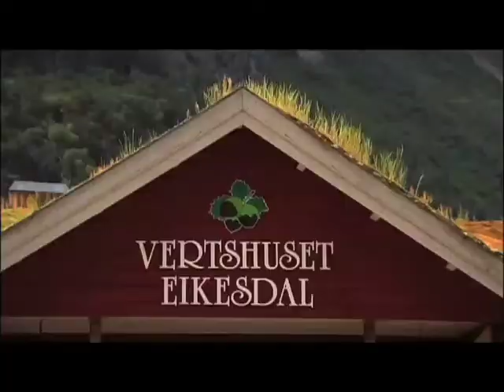ANDY KAPLAN SUPERVISING PRODUCER REEL.mov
FOCUSED:
THIS 3 TIME-EMMY NOMINATED SERIES BRINGS VIEWERS TO THE MOST EXOTIC LOCALES IN THE WORLD AND EVERYWHERE IN BETWEEN. FOLLOW THE UPPER ECHELON OF PROFESSIONALLY SPONSORED ATHLETES AS THEY ATTEMPT TO CAPTURE THAT ONE MOMENT IN TIME IN FRONT OF THE CAMERA THAT CAN MAKE OR BREAK A CAREER.

THE ADVENTURIST:
WORLD REKNOWN MOUNTAINEER JOBY OGWYN TAKES ON CHALLENGES ALMOST AS DAUNTING AS SUMITTING EVEREST: TRYING TO MASTER ACTION AND ADVENTURE SPORTS MOST INTENSE DISCIPLINES IN AN INCREDIBLY ABBREVIATED TIME FRAME.

METRO BMX JAM: THE FINALS
PRODUCED AS A LIVE EVENT, THE WORLD'S TOP BMX RIDERS DESCEND UPON SINGAPORE TO COMPETE IN AN HOUR LONG COMPETITION FOR THE TITLE OF "METRO BMX JAM" CHAMPION.

NOMADS:
THIS 13 EPISODE INTERNATIONALLY SHOT SERIES OF HOUR LONG DOC STYLE PROGRAMS BRINGS YOU THE "UNDERBELLY" OF ACTION AND ADVENTURE SPORTS. TRAVEL THE GLOBE WITH ATHLETES WHO MAY NOT BE HOUSEHOLD NAMES BUT ARE JUST AS DEDICATED TO THEIR CHOSEN SPORTS.